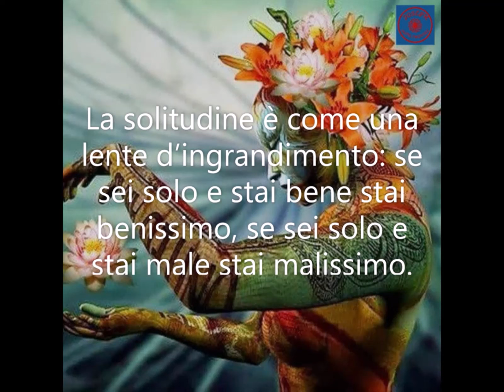Pensiero del giorno